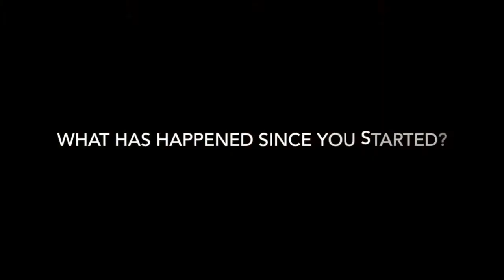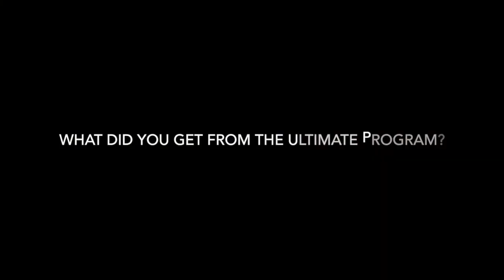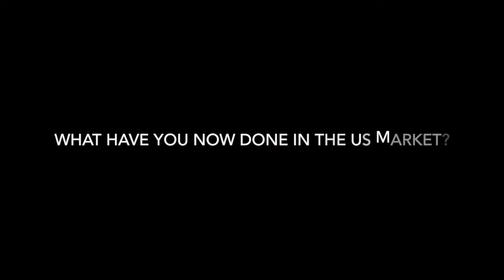Dymphna Boholt's Cash-Flow USA Group; "It's something I've always wanted to do!"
Quantum Shift Program

These are my Quantum Shift Students who have taken a Quantum Shift in my education programs. Quantum Shift students have Five Fabulous Programs they can take advantage of, in this exclusive offer made ONLY at my I Love Real Estate 1-Day Training Events.

These students recently attended one of my I Love Real Estate 3-Day Boot-Camps/Conferences etc, and you will see here they have gone on to produce some amazing results in a very short period of time. They all come from varying backgrounds, but they all have a real love for real estate and property investing. They return again and again to learn more from each the these programs update their knowledge and spend time with me and my I Love Real Estate Team.

Dymphna

QUANTUM SHIFT Experience Offer;

Program 1 -- The Ultimate Real Estate Success Program

Dymphna Boholt shares everything that you need to know about property investing, taxation and structuring to keep your assets safe.

The program includes:

12 Months Ultimate Rea Estate Success Coaching
12 Months Fortnightly Webinar Series
Members Website

Program 2 -- Cashflow USA Program

Learn everything there is to know about investing in the USA with Dymphna Boholt's Cashflow USA 3-Day Bootcamp

The program includes:

Membership to the Cashflow USA Group Website
E-mail Support
Overseas Research Trip
The Cashflow USA Group Home Study Course
Monthly Webinars
Property Management Solutions
Complete Turnkey Solutions

Program 3 -- Super Fast Profits Systems

This program highlights the Super Fast-Profit Systems and strategies that enabled Ian Ugarte to Create $150,000 passive income in 13 months.

Ian and I will share with you how to create cashflow AND growth simultaneously in 12 Months.

The program includes:

Super Fast Profits 2-Day Bootcamp with Dymphna Boholt And Ian Ugarte Complete DVD Home-Study Recordings
Seminar Workbooks and Manuals

Program 4 -- Extreme Profits

This program highlights Income Replacement Systems, Strategies and Tactics for the next 12 months of what to look for and what to avoid with the guidance of Dymphna Boholt and Ian Ugarte.

The program includes:

Professional Research and Analysis On The Top-21 Resource Towns In Australia.
Step-by-Step Game-Plan on How to Take Advantage of this Once in a Lifetime Trend.
Extreme Income System 2-Day Bootcamp with Dymphna Boholt.

Program 5 -- Real Estate Millionaire Within

Dymphna Boholt and Melissa Scott present the latest cutting-edge change-technology processes and share systems to create peak investment performance.

The program includes:

Immersion on How to Get the Best out of Yourself FAST.
Real Estate Millionaire within 2-Day Bootcamp with Dymphna Boholt and Melissa Scott.

Dymphna Boholt runs regular 1-Day I Love Real Estate - Training Events for Property Investing throughout Australia co-ordinated by Knowledge Source.

If you also have a passion for property investing and wish to be notified of your next opportunity to see Dymphna Boholt LIVE at her I Love Real Estate Events and be kept up to date with her Podcasts, Videos and Audio Blogs, then just visit her own website and subscribe.

I Love Real Estate - Website;

I Love Real Estate - Facebook;

I Love Real Estate - iTunes Podcasts;

Dymphna Boholt - Twitter @Dymphna_Boholt ;

Dymphna Boholt - iTunes Daily Rituals App;

And now for some Hash-Tags;